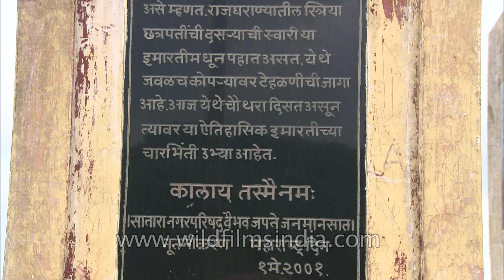Char Bhinti or Hutatma Smarak, Satara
Char Bhinti is another important historical place in Satara. Situated in the heart of city and on the way to Ajinkyatara Fort. From this hill we can see a good view of Satara city. While on one side you can see Satara city, on the other side there is Ajinkyatara fort. There are two historical links to this place. Char Bhinti i.e. four walls were constructed by Chhatrapati Pratapsinh Maharaj in 1830.
This Monument remember the great warriors of freedom fight of 1857. It remembers Rani Lakshmibai, Tatya Tope, Rango Bapuji Gupte and others who scarify their lives for freedom. Char Bhinti was constructed on completion of hundred years to the first freedom fight against British. It gets renovated by Satara Municipal Co-operation in 2001.